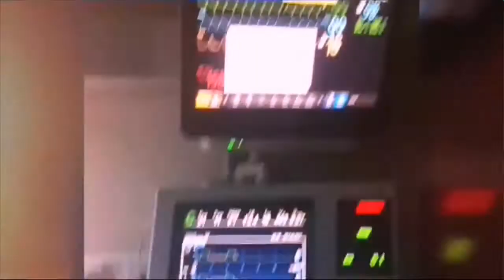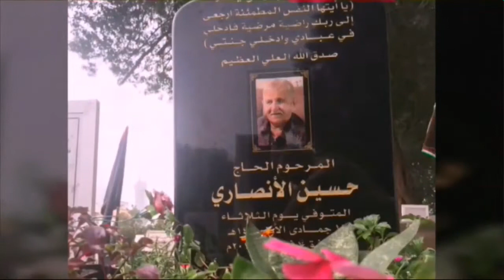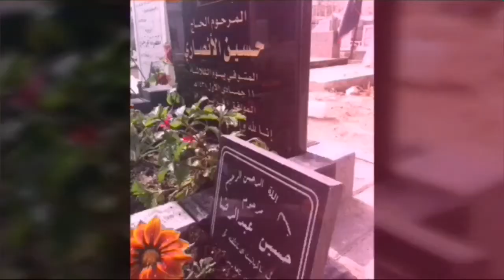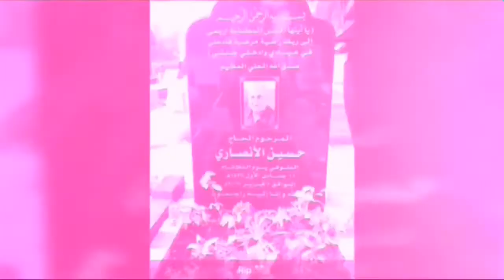هذا ليس أبي .... المرحوم الحاج حسين الأنصاري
انشوده (حنينا) لمحمد سلمان وصادق السماهيجي